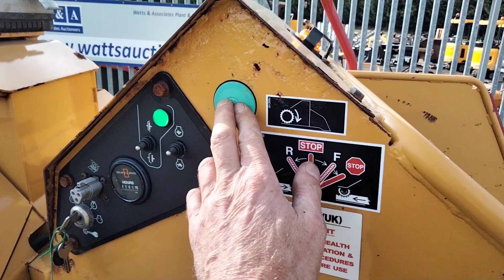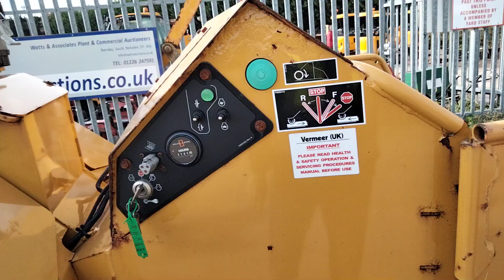4 October 2023